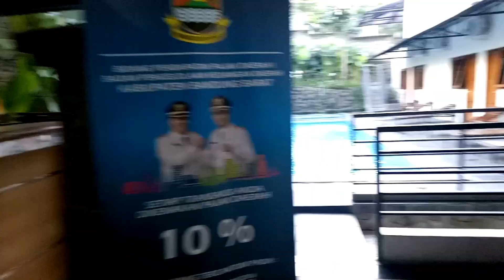Ikut Diklat FDS P2K2 di Bandung Seperti Kondisinya